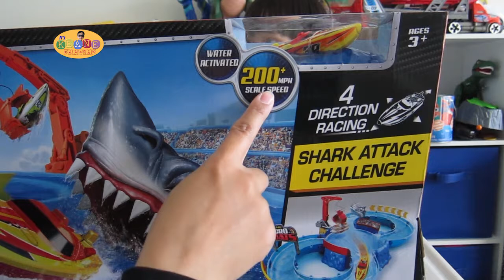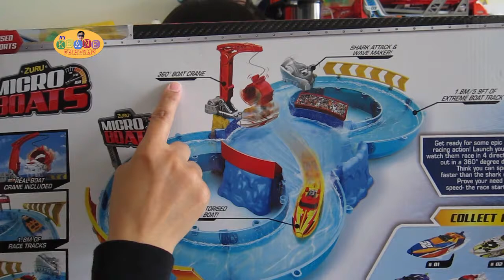Let's Play Motorboat | Zuru Microboats!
Keane having fun playing with the motorboat or Zuru microboat. Wish he has more of this microboats.